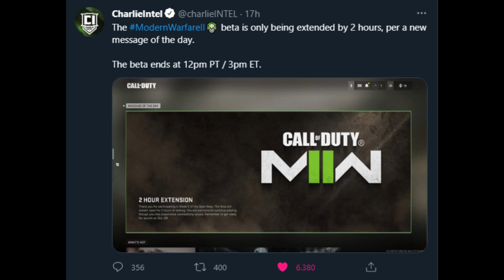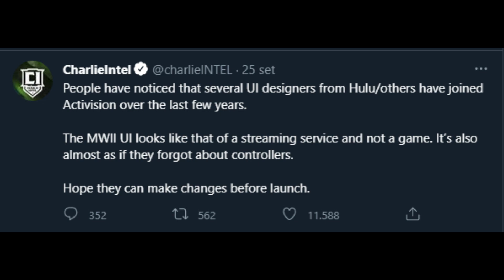Opinioni conclusive sulla Beta di Modern Warfare 2 in attesa del lancio completo!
Attendiamo un altro mesetto per entrare in un Ottobre bello pieno!